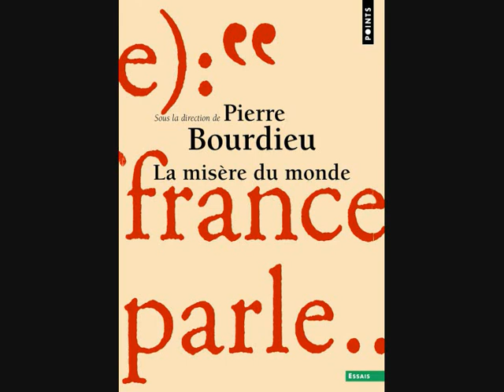Pierre Bourdieu (1993) La misere du monde - Abdelmalek Sayad, L. Wacquant - sociologie anthropologie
La Misère du monde est un livre collectif sous la direction de Pierre Bourdieu aux éditions du Seuil (1993).

Structure-de-l-ouvrage

L'ESPACE DES POINTS DE VUE

Pierre Bourdieu | L'espace des points de vue
Pierre Bourdieu | La rue des Jonquilles | avec deux familles ouvrières
Abdelmalek Sayad | Une famille déplacée | avec des habitants d'une commune ouvrière
Rosine Christin | Chacun chez soi | avec la propriétaire d'un pavillon de banlieue
Patrick Champagne | La vision médiatique
Pierre Bourdieu | L'ordre des choses | avec deux jeunes gens du Nord de la France
Patrick Champagne | Une famille intégrée | avec une locataire de HLM
Gabrielle Balazs | Un mauvais placement | avec une commerçante
Gabrielle Balazs | La réhabilitation | avec un locataire de HLM
Patrick Champagne | La dernière différence | avec des gardiens de HLM
Gabrielle Balazs | Le "couperet" | avec un conseiller municipal

EFFETS DE LIEU

Pierre Bourdieu | Effets de lieu
Loïc Wacquant | De l'Amérique comme utopie à l'envers
Loïc Wacquant | The Zone | avec un hustler dans le ghetto noir américain
Philippe Bourgois | Homeless in El Barrio | avec un dealer portoricain de Harlem

LA DÉMISSION DE L'ÉTAT

Pierre Bourdieu | La démission de l'État
Pierre Bourdieu | Une mission impossible | avec un chef de projet dans le nord de la France
Pierre Bourdieu | La mauvaise foi de l'institution
Pierre Bourdieu et Gabrielle Balazs | Porte-à-faux et double contrainte | avec un éducateur de rue
Gabrielle Balazs | "L'occupationnel" | avec le directeur d'une mission locale
Patrick Champagne | La vision d'État
Rémi Lenoir | Désordre chez les agents de l'ordre
Rémi Lenoir | La police des pauvres | avec un commissaire
Rémi Lenoir | Femme et flic | avec une jeune inspectrice de police
Rémi Lenoir | Un reproche vivant | avec un magistrat

DÉCLINS

Michel Pialoux et Stéphane Beaud | Permanents et temporaires
Michel Pialoux | Le vieil ouvrier et la nouvelle usine | avec un OS communiste
Stéphane Beaud | Le rêve de l'intérimaire | avec des intérimaires
Rosine Christin | Travail de nuit | avec une employée d'un centre de tri postal
Rosine Christin | La possession | avec une secrétaire
Rosine Christin et B. Urlacher | Une affaire de famille | avec une ouvrière
Abdelmalek Sayad | Le souffre-douleur
Pierre Bourdieu | La fin d'un monde
M. Pialoux | Le désarroi d'un délégué | avec un OS délégué CGT
Pierre Bourdieu | Vu d'en bas | avec trois responsables locaux du parti socialiste
Sandrine Garcia | L'œuvre volée | avec une militante féministe
Rosine Christin | Témoin silencieux
Pierre Bourdieu et Gabrielle Balazs | Un équilibre si fragile | avec un couple de Portugais
Pierre Bourdieu | Suspendue à un fil | avec une chômeuse
Anne-Marie Waser | Sans feu ni lieu | avec un couple de clochards
Pierre Bourdieu | Une vie perdue | avec deux agriculteurs béarnais
Patrick Champagne | Un avenir incertain | avec des agriculteurs
Patrick Champagne | La chute | avec un commerçant rural
Frédérique Matonti | La déception | avec une militante du Front national
Louis Pinto | Carrières brisées | avec des cadres en chômage

LES EXCLUS DE L’INTÉRIEUR

Pierre Bourdieu et Patrick Champagne | Les exclus de l'intérieur
Pierre Bourdieu | Oh les beaux jours | avec un jeune beur
Sylvain Broccolichi | Un paradis perdu | avec trois lycéennes de la banlieue parisienne
Sylvain Broccolichi et F. Œuvrard | L'engrenage
Rosine Christin | Une double vie | avec un professeur de lettres d'un collège
Rosine Christin | La classe de français
Sylvain Broccolichi | Un rapport de forces | avec une enseignante
Gabrielle Balazs et Abdelmalek Sayad | La violence de l'institution | avec un principal de collège de ZEP
Gabrielle Balazs | Première génération | avec un étudiant en histoire

LES CONTRADICTIONS DE L’HÉRITAGE

Pierre Bourdieu | Les contradictions de l'héritage
Alain Accardo | Le destin scolaire | avec un journaliste
Emmanuel Bourdieu | Dialogue sur la violence | avec un videur
Charles Soulié | Un succès compromettant | avec une institutrice chargée d'enfants déshérités
Emmanuel Bourdieu | L'esprit de contradiction | avec un jeune militant du Front national
Emmanuel Bourdieu et Denis Podalydès | L'impasse royale | avec une actrice en chômage
Pierre Bourdieu | Le rêve des familles | avec un physicien normalien
Jean-Pierre Faguer | Épouse et collaboratrice | avec une monteuse de films
Abdelmalek Sayad | La malédiction | avec un "travailleur immigré"
Francine Muel-Dreyfus | La messagère | avec une étudiante d'origine marocaine
Abdelmalek Sayad | L'émancipation | avec une jeune Algérienne
François Bonvin | Le malade-objet | avec une femme hospitalisée
Rosine Christin | Ceux qui restent | avec un couple de paysans aveyronnais
Gabrielle Balazs | La solitude | avec une personne âgée
COMPRENDRE

Pierre Bourdieu | Comprendre
Pierre Bourdieu | Post-scriptum